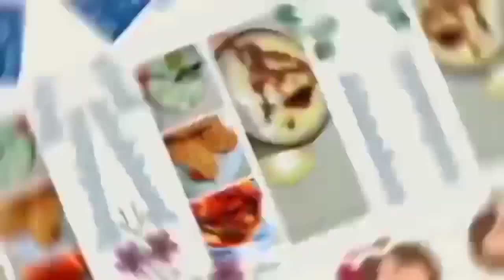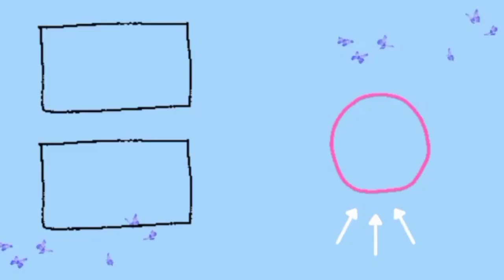GAGAL DIET KARENA INI?! RESEP SINGKONG UBI WIJEN GORENG!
WELCOME TO JULITA CHANEL ☺️

HARI INI SAYA BIKIN  CEMILAN DENGAN INOVASI YANG UNIK LHO BUND...

RASANYA MANTUL BANGET 😱

YUK IKUTIN VIDEONYA SAMPAI HABISS!!!

JANGAN LUPA NYALAIN LONCENGNYA YA BUND SUPAYA GA KETINGGALAN VIDEO-VIDEO TERBARU DARI JULITA CHANEL ☺️